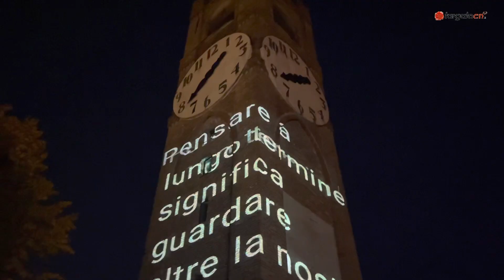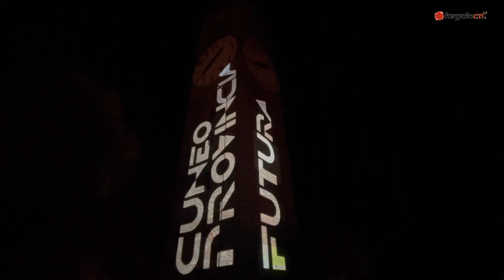A Mondovi le luci di Cuneo Provincia Futura